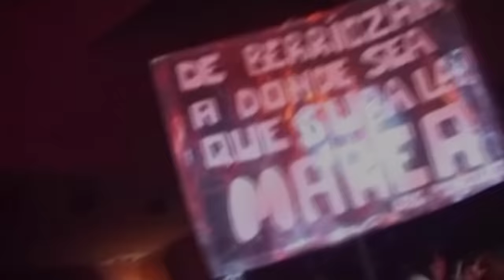Marea - Con la camisa rota/Trasegando (Directo)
Concierto grabado el 12 de marzo de 2005 en el Palau Olimpic Vall d' Hebron (Barcelona). Incluye las colaboraciones de Domingo Calzado (guitarra flamenca y voz), Fernando Madina de Reincidentes en “Como el viento de Poniente”, Mai Medina a la guitarra en “El perro verde”  y Martín Romero en “Como los trileros”.